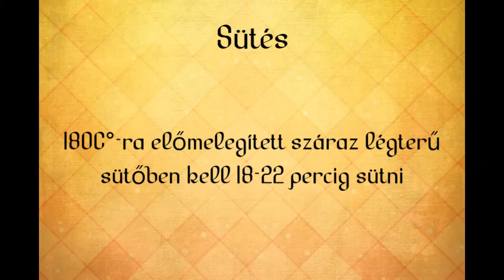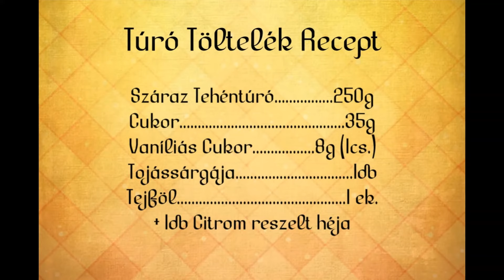Túrós Táska Házilag - Gábor a Házi Pék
Ismét egy pihe-puha kelt tészta következik. A túrós táska egy nagyon elterjedt péksütemény, sok mindenki szeretettel készíti, fogyasztja, nem is csoda, hiszen valóban nagyon finom. A legjobb, amikor a finom töltelékhez egy isteni tészta is párosul. Nos, én most épp egy ilyen receptem szeretném nektek bemutatni 3 fajta kialakítási technikát is szemléltetve.

A recept írott formája:

A tészta összetétele:
BL55 Finomliszt: 450g
Friss élesztő: 19g, vagy szárított élesztő: 6g
Só: 4g
Cukor: 55g
Vaj/Margarin: 65g
Tojássárga: 2db
Tejföl: 1 ek.
Vanília Aroma: 1 ampulla
Tej: 170ml

Túró töltelék összetétel:
Száraz Tehéntúró: 250g
Cukor: 35g
Vanília Cukor: 8g (1cs.)
Tojássárga: 1db
Tejföl: 1 ek.
Mazsola: ízlés szerint
Cirtomhéj: 1db itromnak a reszelt héja

Az elkészítéshez még szükséges 1db tojás a kenéshez!

Az elkészítés menete:
1. Tészta alapanyagainak az összedagsztása, a vaj/margarin utólagos hozzáadásával
2. Tésztaérés: 30 perc
3. Tészta négyszögletes felgyúrása
4. Pihentetés: 10 perc
5. Tészta kinyújtása, majd a formai kialakítás a videón bemutatott módon, amit a sütőlemezre helyezésük, majd a felvert tojással való átkenésük követ
6. Kelesztés: 25-40 perc
7. Közvetlen a sütés előtt még egyszer át kell kenni őket a felvert tojással
8. Sütés: 180C°-ra előmelegített száraz légterű alsó-felső módba állított sütőben kell 18-22 perc között készre sütni
9. Porcukorral való díszítés

A recept további pontos részleteit a videós bemutatás tartalmazza!